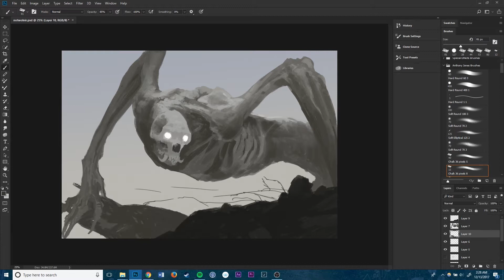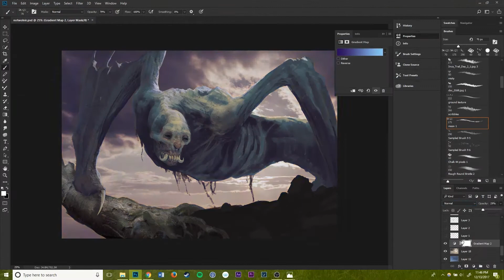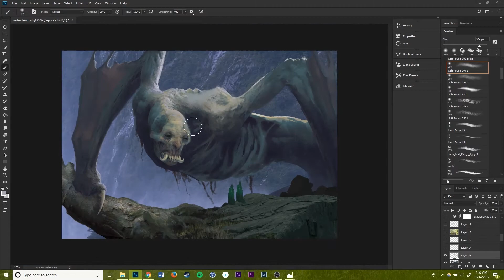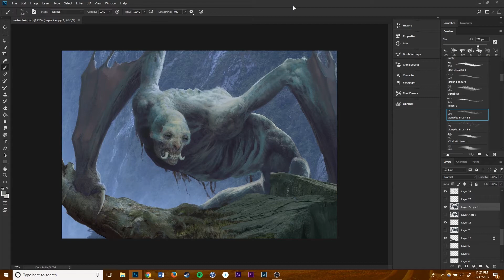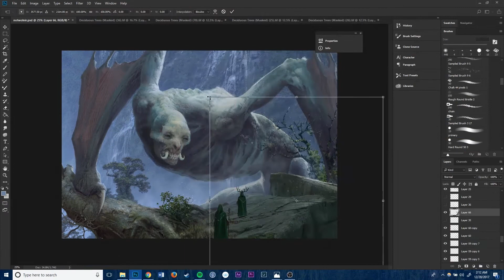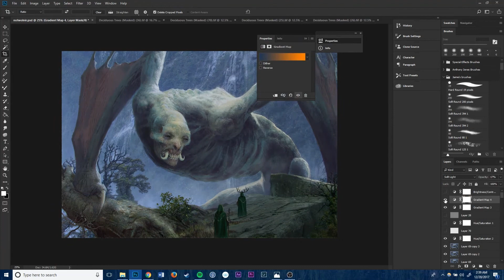"Batman Returns" 100x speed monster artwork timelapse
Here is the full process of a monster illustration I have been working on, at 100x speed.

Song is Lore by Elder